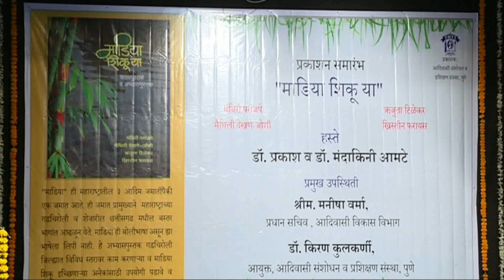MADIYA BOOK REALSE PUNE 010719